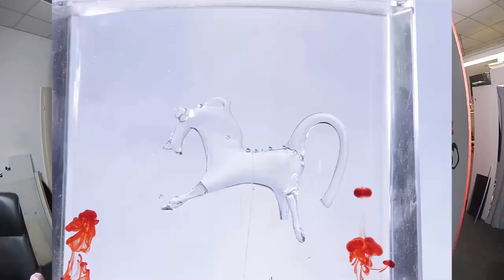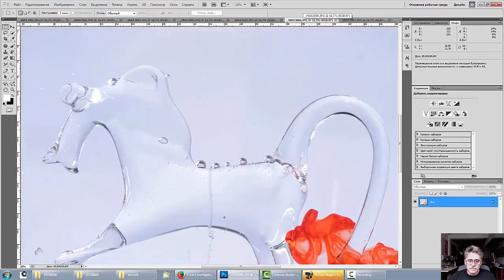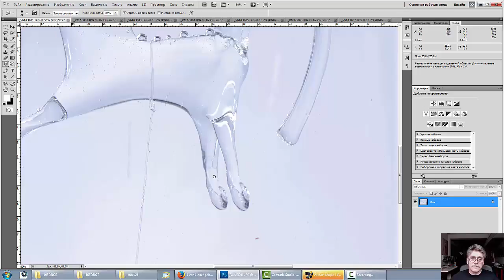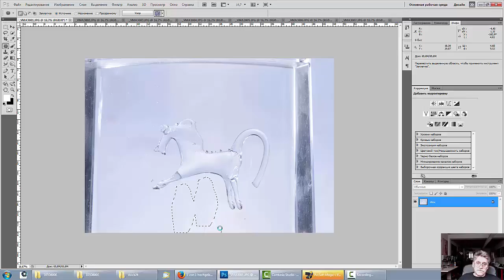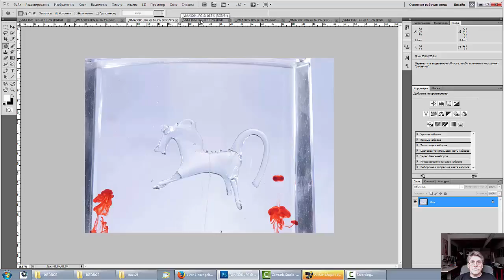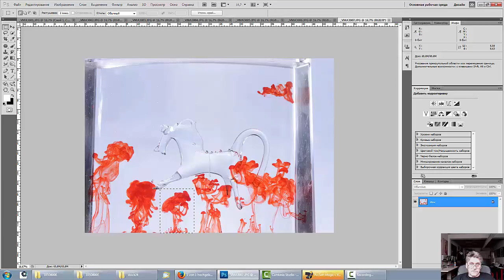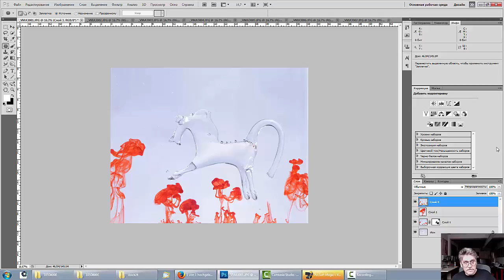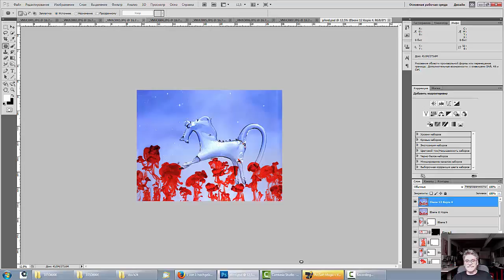24. Stock Photo Сток Тема: Создаём оригинальную картину необычным способом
Ameisenfarm-Муравьинная ферма
Моё оборудование (Equipment):
1. Blitz Speedlite-Вспышки ссылка
2. Mikrofonständer mit Galgen -Микрофонный штатив
3. Systemblitzhalter-Байонет
4. X-Keyboardständer-Подставка крестовина
5. Akku Batterien -Батареи-аккамуляторы
6.Trigger -Триггер система
7.Trigger Yongnuo RF-602 - Триггер система Yongnuo RF-602
8. Soft-Box -Софтбокс
9.Softbox Diffuser - Октобох
10.Bilora 1120 Professional Multi Stativ- Билора Штатив
11.Durchlichtschirm Reflexschirm Зонтики